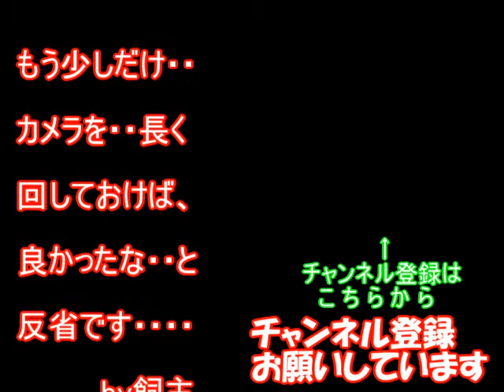猫の知能指数は食い意地と比例する！？－かわいい子猫の保護猫と先住猫のおもしろい生活28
猫の知能指数はどれ位なのか？先住猫と保護猫の知恵比べ対決！

かわいい猫とおもしろ楽しく遊ぼう2ー投げた縫いぐるみを何度も咥えて持ってくる保護猫編

かわいい子猫が突然お家にやってきた－その時、先住猫は・・・？！2日目－kitten came to our house 2

猫なのに警察犬の訓練をする猫－かわいい猫なのに犬として育てられた猫13